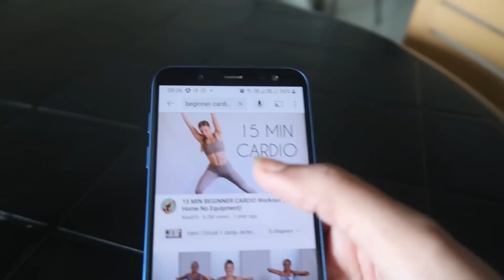My Weightloss Journey Has Started - Exercise , Food || Healthy Kaali Dal Recipe Langar Style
Ikea Artificial Plant with Plastic Pot (Green, 3 Piece)

Multicolor Rug

Cushion Covers

Artificial Bamboo Leaves Plant

Triangle Coffee Side Table

Sheer Curtains

Welcome to Our Sweet Home Wall Hanging

Good Vibes Only Wall Hanging

Live Love Laugh Cutout Ready to Hang Home Decor

Love Hope Smile Dream Photo Frames(sorry not available)

Wall Photo Frame for Kitchen

Leaf & Ganesh Toran for Door

Led Tealight

Decorative Diya Diwali Light Curtain

Decorative Star Curtain LED Lights

Water Proof Mattress Protector

Glass Oil Dispenser Bottle for Kitchen

Over Cabinet Door Kitchen Towel Bar

Kitchen Sink Organizer

Cotton Kitchen Cooking Aprons

Vihaan's Book

Vihaan's Feeding Chair

Vihaan's Play Mat

Vihaan's Body Wash

Vihaan's Body Lotion

Vihaan's Face Cream

XOXO
Moumita